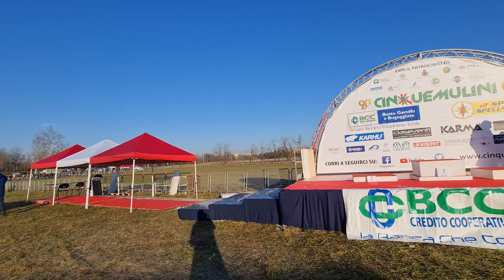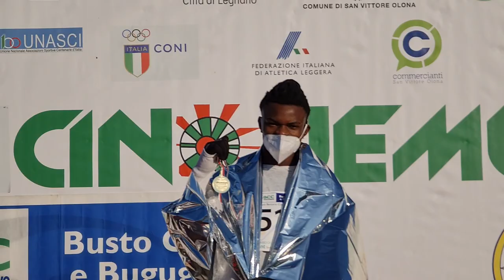2022 01 29 ore 09 17 49 San Vittore Olona 6 (26° Cinque Mulini Studentesca)